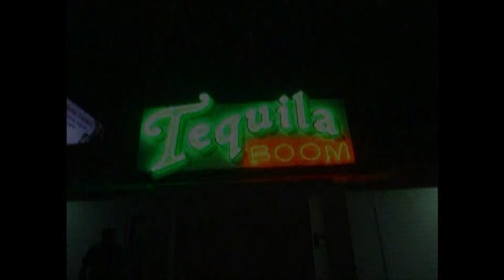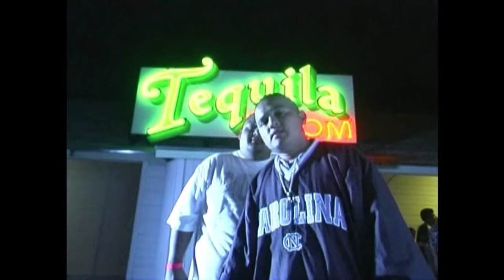Lucky Luciano - Swang & Bang [Explicit] Feat. Low Key Ballaz [Official Video]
Lucky Luciano Feat. Low Key Ballaz
Swang & Bang
The Playamade Documentary
2003 Dope House Records

Cameos: Chingo Bling, Flatline, 4 Corner Hustluz